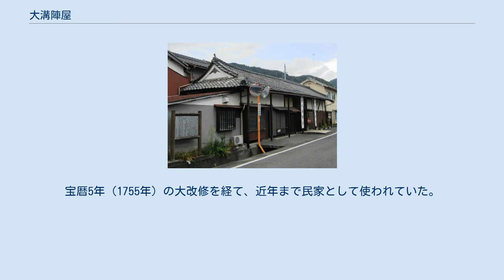大溝陣屋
大溝陣屋 長屋門 大溝陣屋（おおみぞじんや）は近江国高島郡（現在の滋賀県高島市勝野）にあった大溝藩の藩庁である。
 元亀3年（1572年）織田信長が高島郡を進攻すると、天正7年（1579年）津田信澄が高島郡を領し、明智光秀の縄張りで大溝城が築かれた。
天正10年（1582年）本能寺の変で信澄は明智光秀の娘を正室にしていたことから、大坂で殺害されてしまった。
信澄の後には、丹羽長秀・加藤光泰・生駒親正・京極高次と目まぐるしく城主が替わったが、京極高次が近江八幡へ転封となった後は無城主となっていた。
 元和5年（1619年）分部光信が伊勢国上野より2万石で入封した。
しかし、元和の一国一城令の対象となり、三の丸を残して大溝城を破壊してしまった。
 分部氏は三の丸に陣屋を構え、11代続き明治維新を迎えた。
 2015年（平成27年）4月24日、「琵琶湖とその水辺景観－ 祈りと暮らしの水遺産 」の構成文化財として日本遺産に認定される。
 扉は失われているものの、「総門」と呼ばれる長屋門が現存している。
武家屋敷地への出入り口の正門であったと考えられている。
宝暦5年（1755年）の大改修を経て、近年まで民家として使われていた。
現在は高島市が買い上げ、高島市の有形文化財にも指定されている。